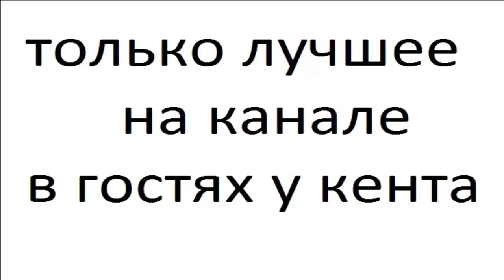Кролики часть 12